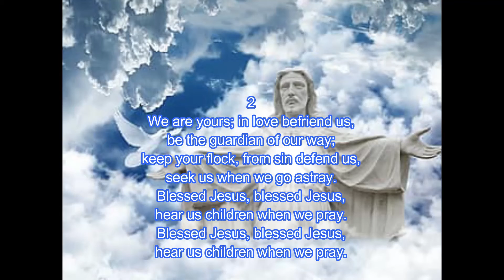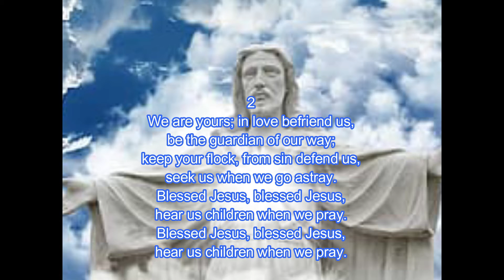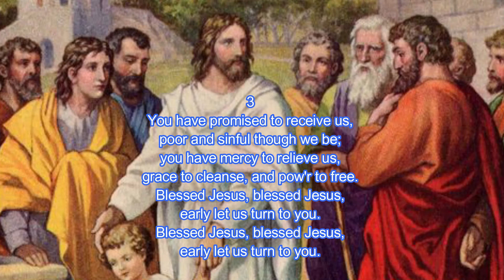April 9th completed devotion